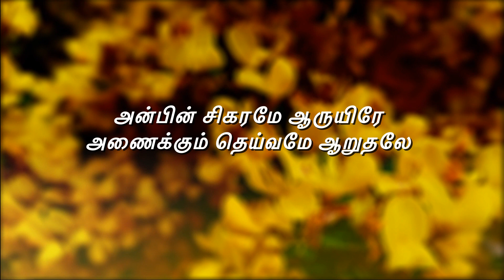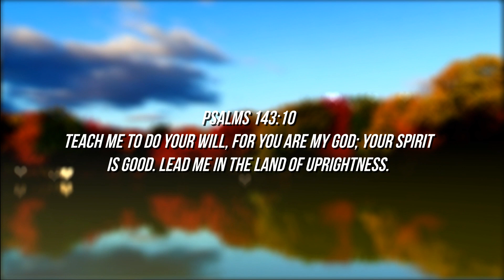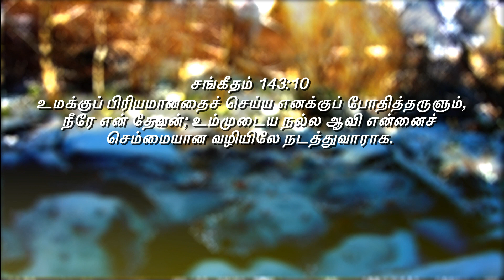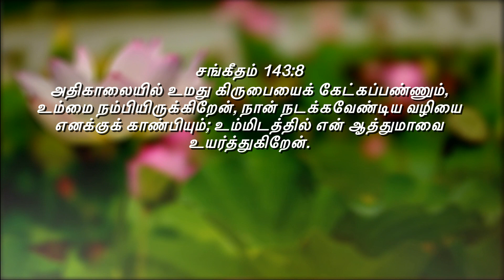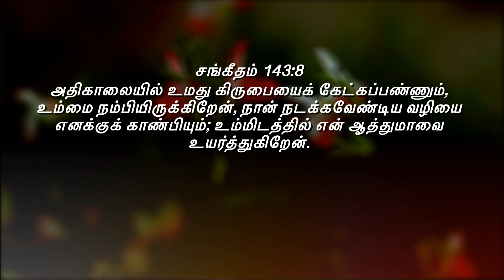பிரியமானதைச் செய்ய எனக்குப் போதித்தருளும்...!